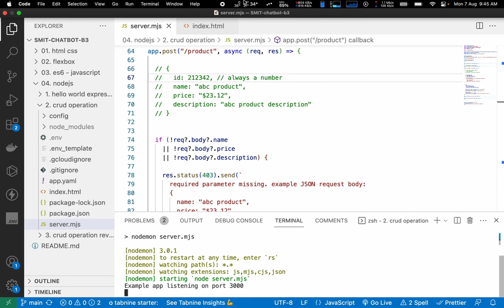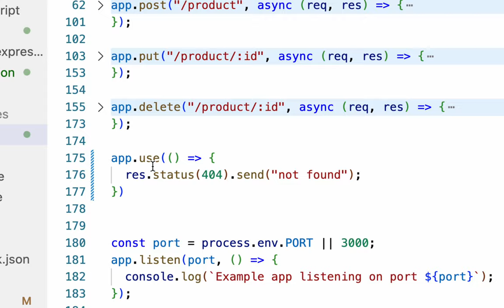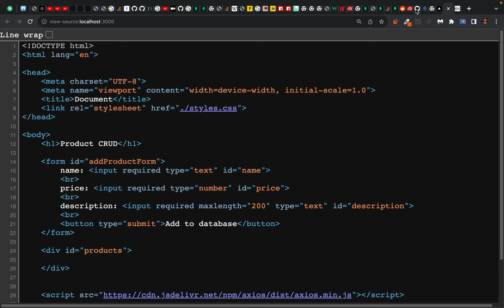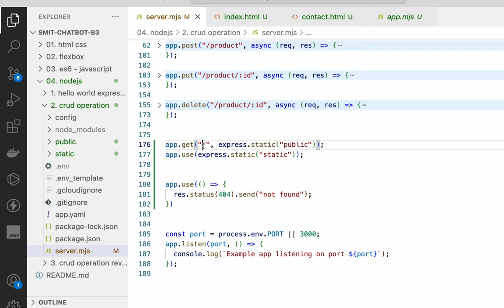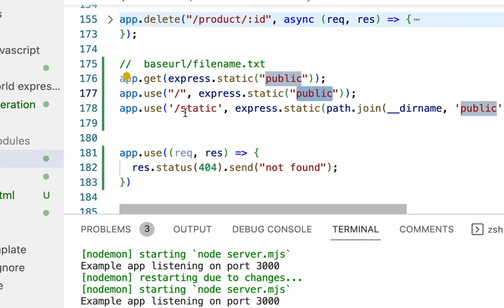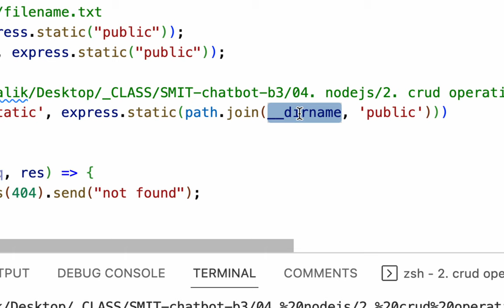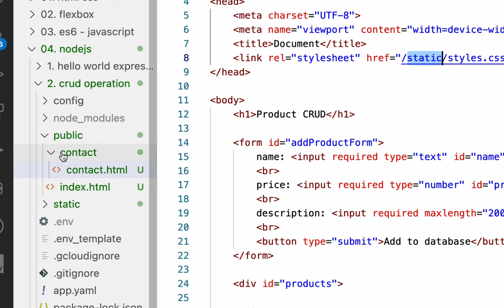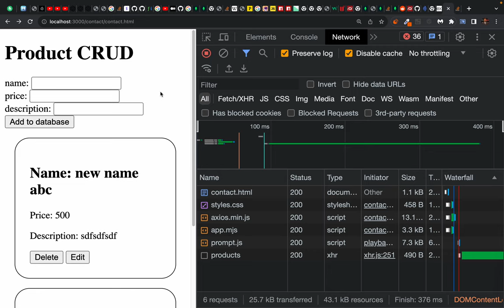Hosting Static Website on express server - serving static files on express